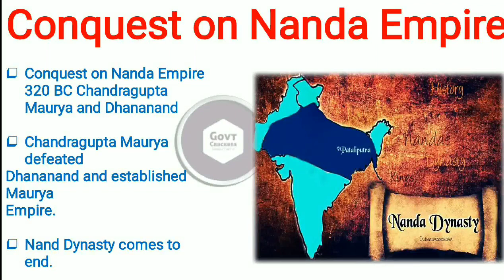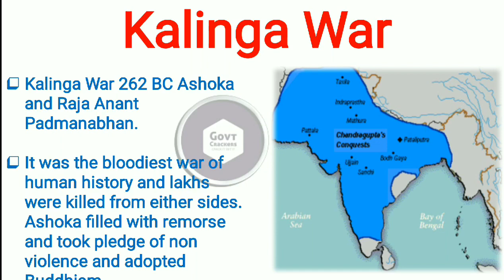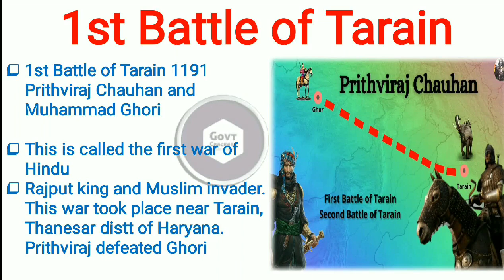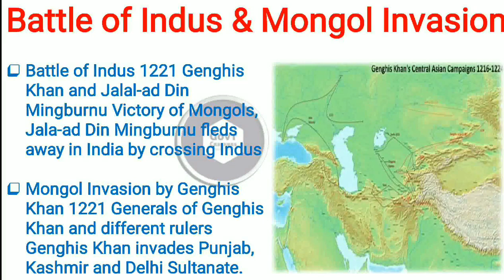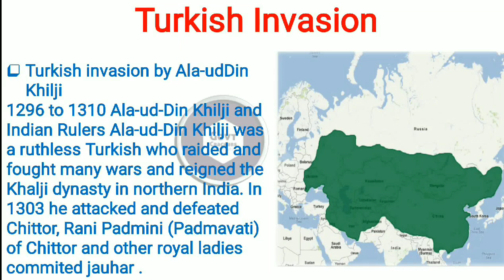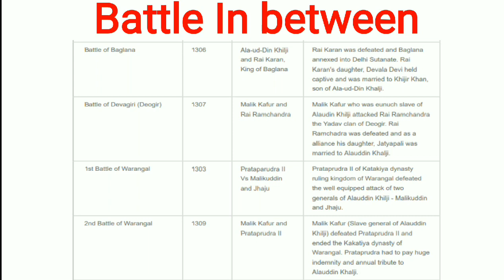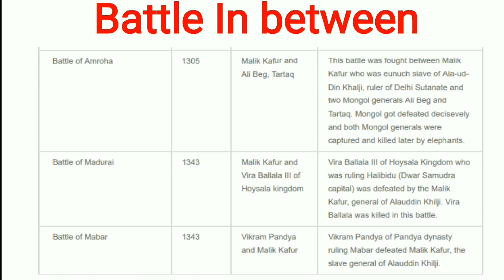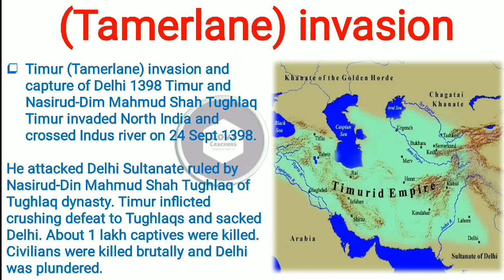CDS 1 2021 HISTORY MOST IMPORTANT TOPICS II CDS 1 2021 CURRENT AFFAIRS II BATTLES OF INDIAN HISTORY